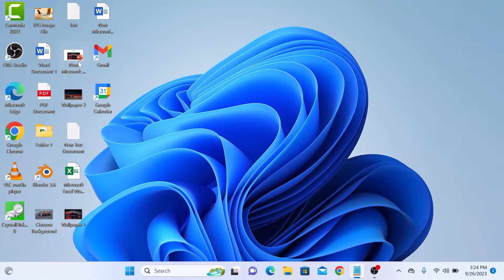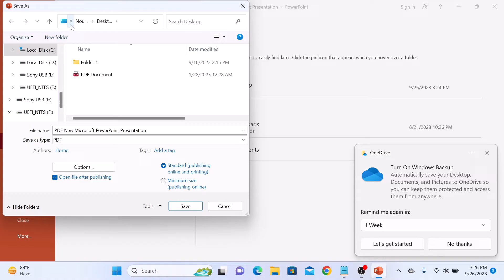How to Save PowerPoint as PDF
This video guides about how to save powerpoint as pdf in laptop.

To learn how how to save ppt as pdf, follow the step-by-step guide.

Saving a PowerPoint presentation as a PDF ensures consistent formatting and easy sharing across different devices and platforms.

Here are the Steps to Save a PowerPoint Presentation as a PDF File:

Step 1: Open your PowerPoint Slides.
Step 2: Click on "File" and then select "Save As".
Step 3: Choose a filename for the new PDF.
Step 4: In the "Save as type" dropdown menu select the "PDF" format .
Step 5: Click on Save button to complete the conversion.

Your PowerPoint slides will be converted and saved as a pdf file.

So that's how to save powerpoint as pdf. If you still have trouble saving PPT file as pdf in laptop , ask in the comments section below, and I'll surely reply.